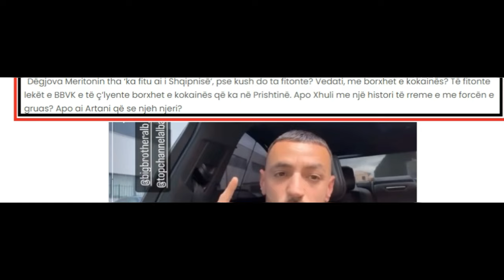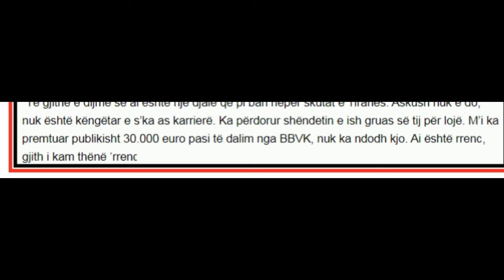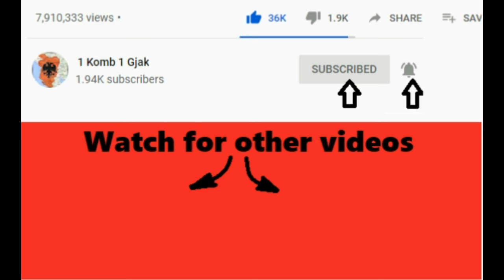Stresi sulmon Vedatin, Juliana i pergjigjet "Me ka para borxh, pi bar skutave ...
Juliana i pergjigjet Stresit "Me ka para borxh, pi bar skutave ...
1 komb 1 gjak